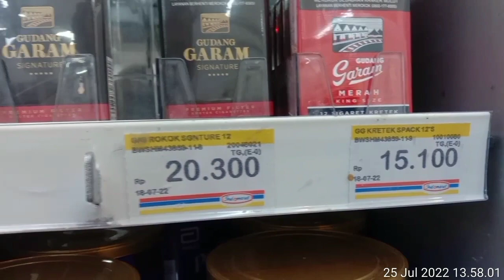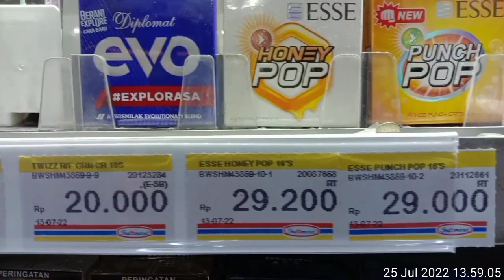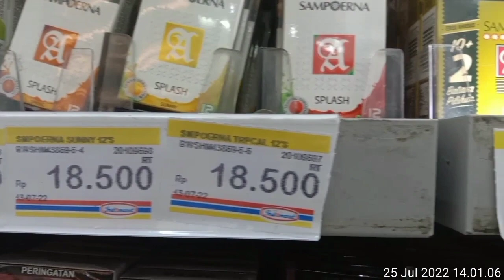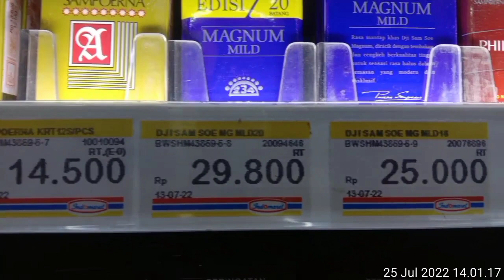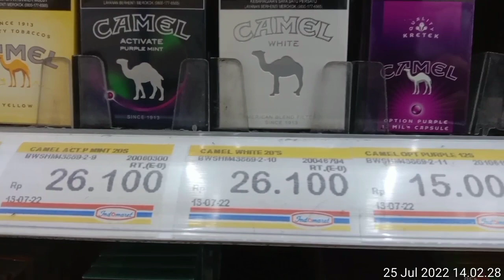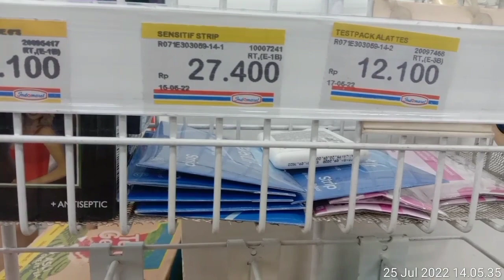Harga di Indomaret - Juli 2022